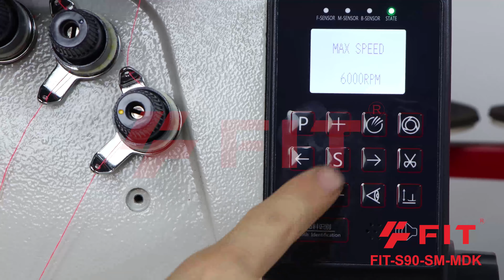Overlock machine stepping motor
FIT-S90-SM-MDK Stepping motor full automatic overlock with elastic device